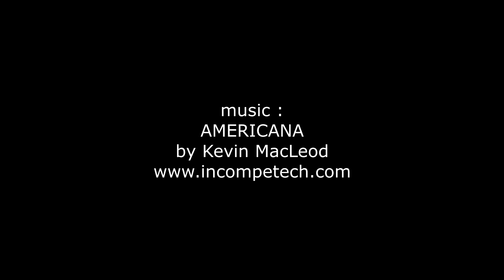Paraglider at Plaine Morte meteosuisse weather station Crans Montana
a paraglider on skis takes off from the Plaine Morte weather station near Crans-Montana Switzerland